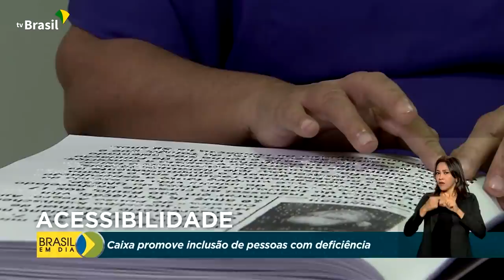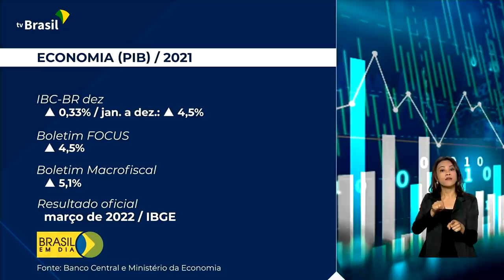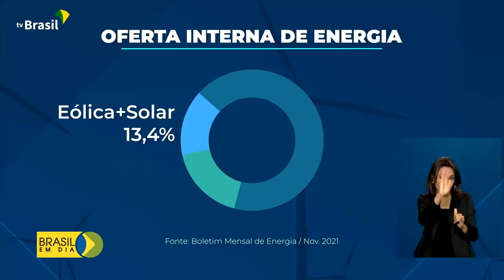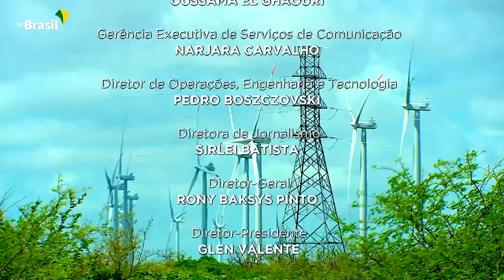Brasil em Dia - 14 de fevereiro de 2022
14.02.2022 - AoVivo: Fique por dentro das ações do governo federal e da presidência, no Brasil em Dia, sempre às 08h, de segunda a sexta-feira.